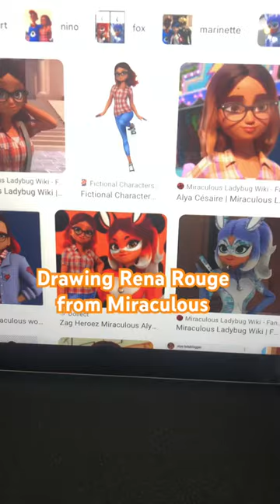Drawing Rena Rouge from miraculous